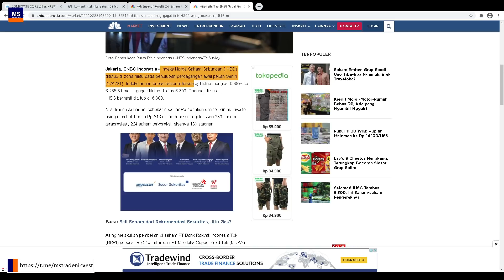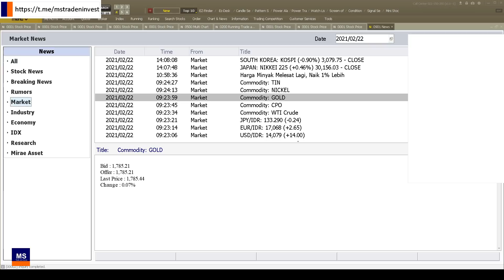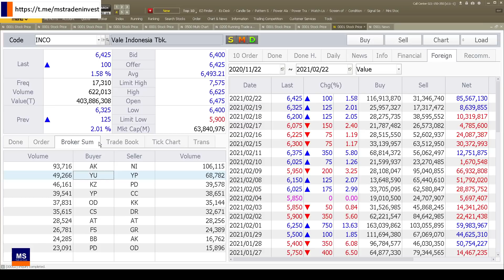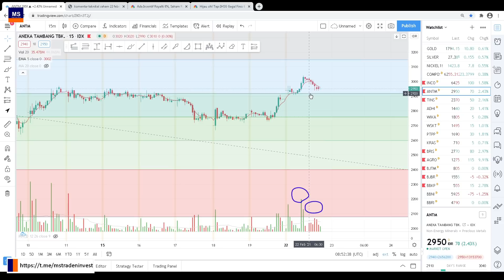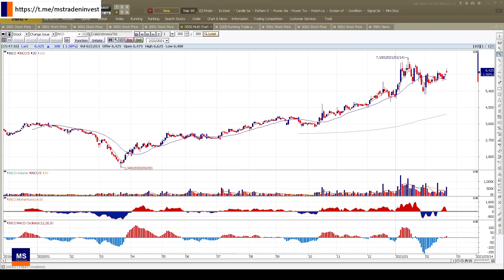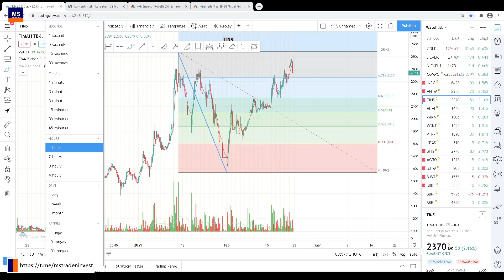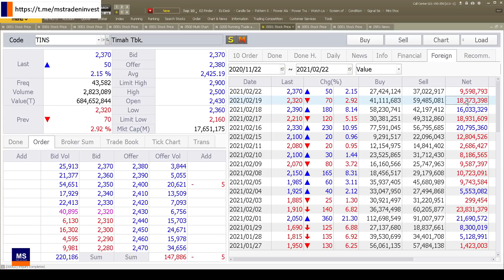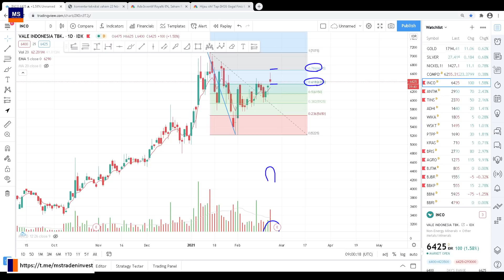Analisa teknikal saham ANTM TINS INCO